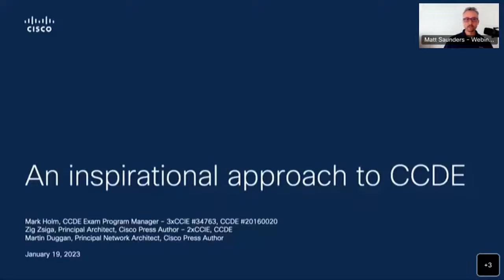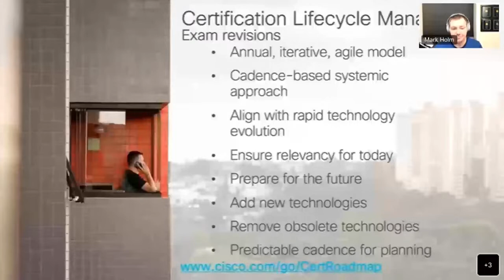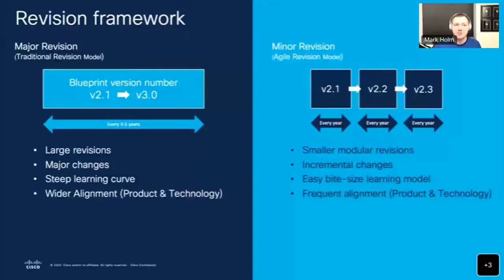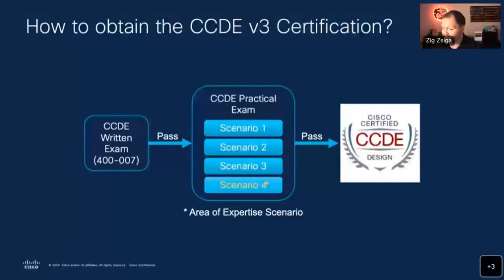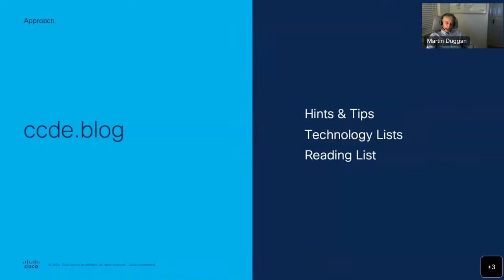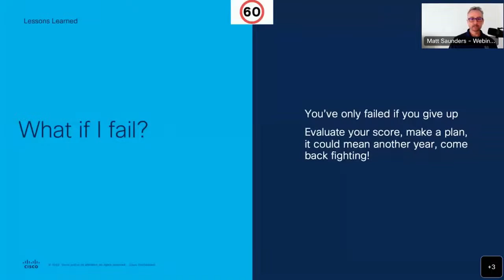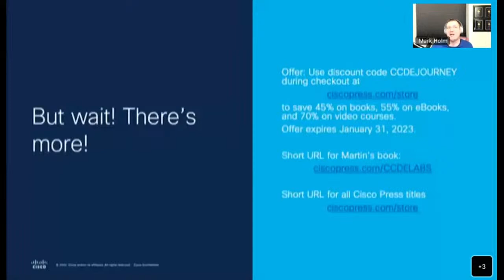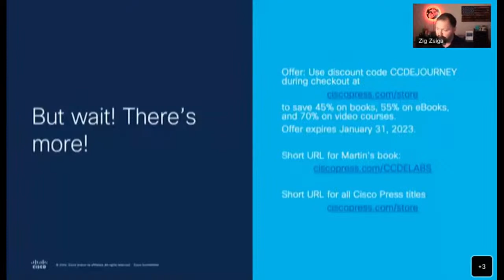An Inspirational Approach to CCDE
Are you a networking professional looking to advance your career and take on more complex design challenges? Then you don’t want to miss this exclusive opportunity to learn from industry experts about the prestigious Cisco Certified Design Expert (CCDE) certification.

In this webinar, you will learn the key concepts and skills needed to pass the CCDE exam and become a Cisco Certified Design Expert. The authors of the Cisco Press title “Official Cert Guide: Cisco Certified Design Expert” and “CCDEv3 Practice Labs” Zig Zsiga and Martin J. Duggan will present, along with CCDE Program Manager Mark Holm, the latest best practices and technologies in network design, helping you to develop the expertise needed to succeed in today's rapidly evolving industry.